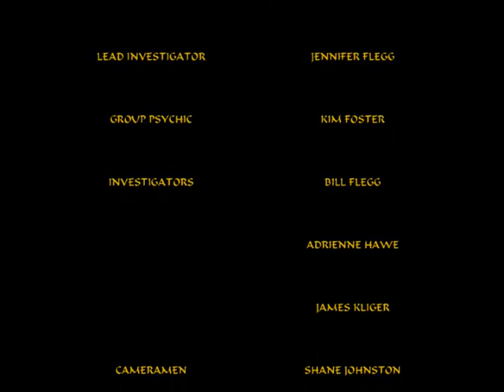Carleton Place, Heritage Inn CHAPS paranormal Investigation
January 2009, CHAPS did an investigation of the Heritage Inn, Carleton Place Ontario. Veyr nice ornate hotel. This particular investigation we didn't get too much, hope to return to catch more. Lots of personal experience but not so much evidence.